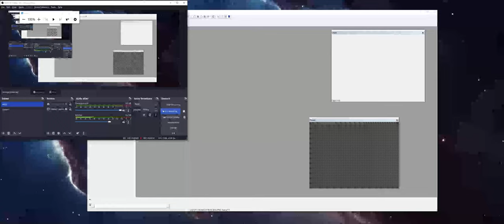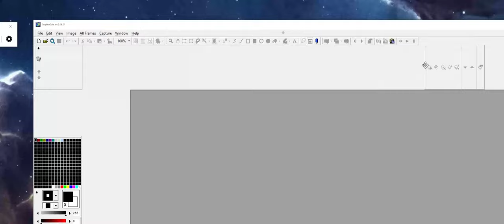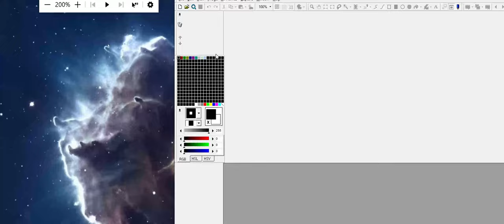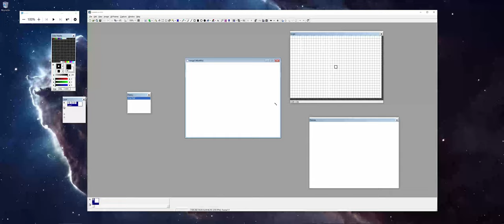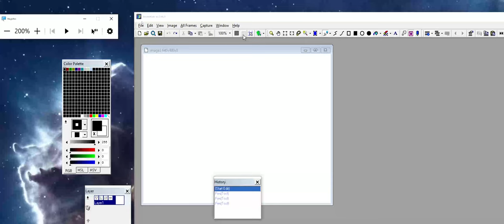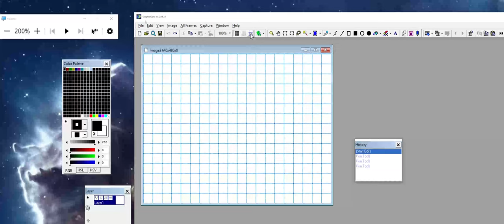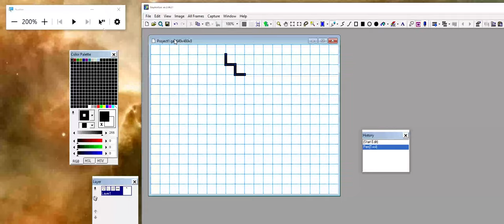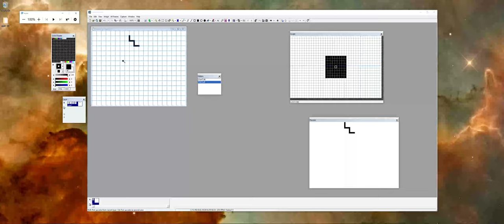GraphicsGale - UI Introduction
Brief introduction and overview of the GraphicsGale software interface to get started setting up for pixel art and creation.